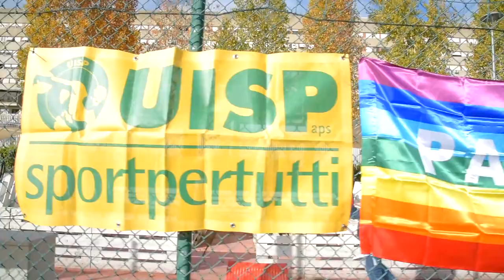Matti per il calcio. La storia di un'idea, il "modello Uisp"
Interviste a Giancarlo Vinci, psichiatra, e Luigi Pucci, infermiere.